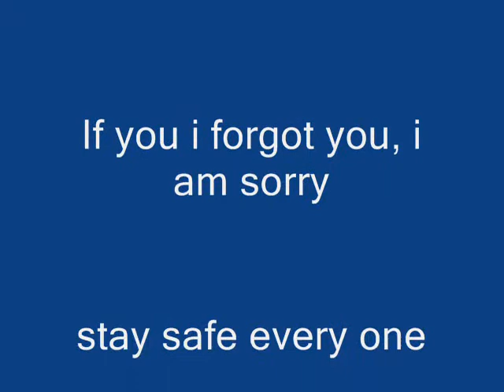What FireFighters Go Through Tribute